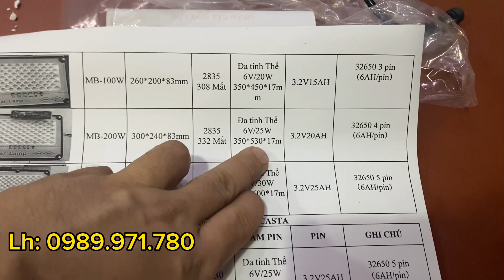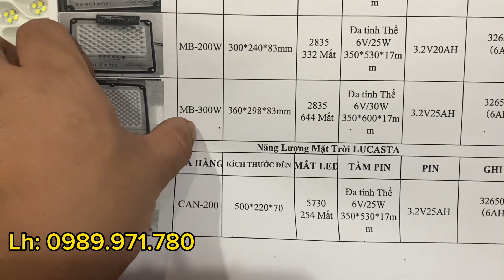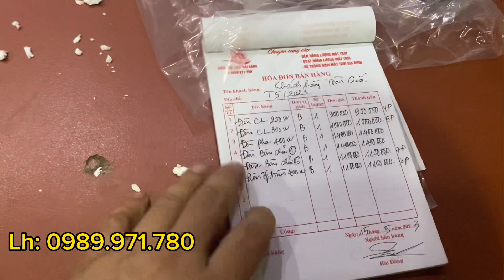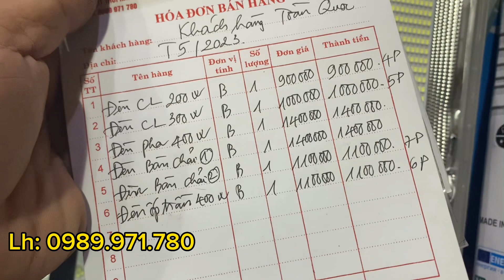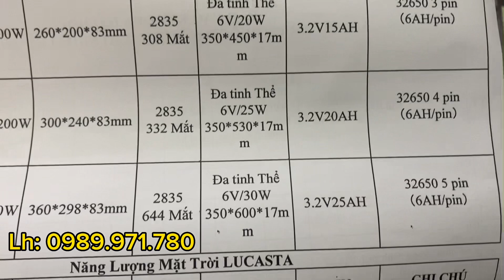Báo giá những mẫu đèn mới nhất, bán chạy nhất năm 2023